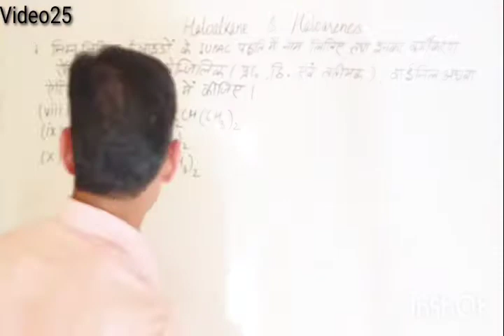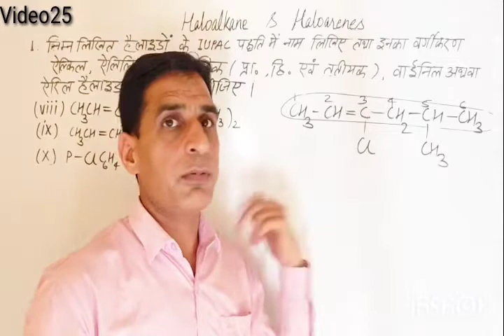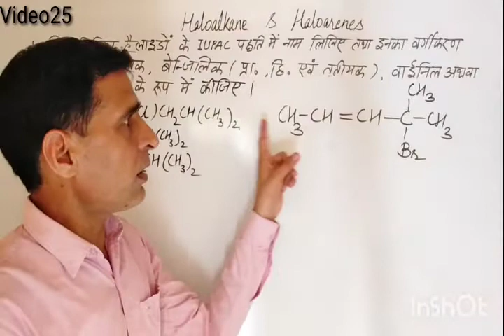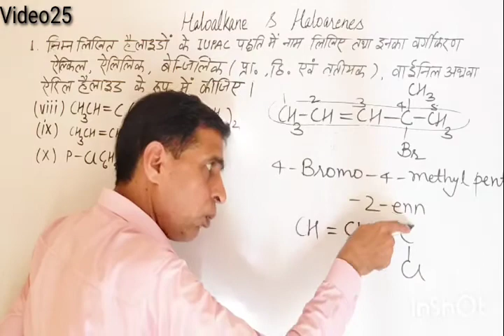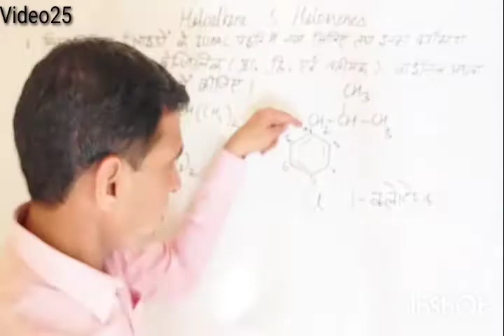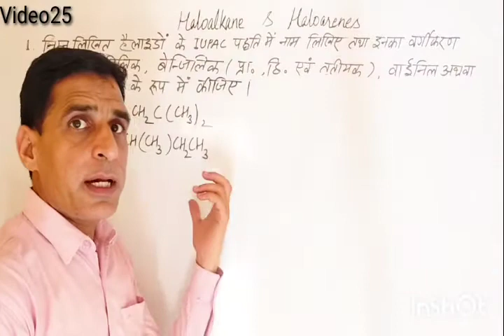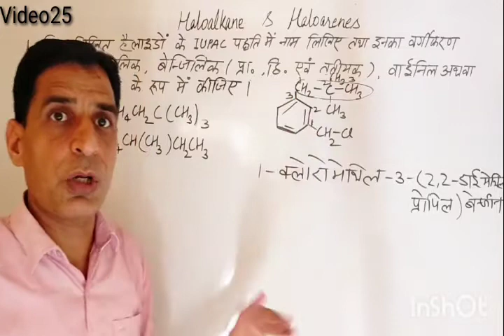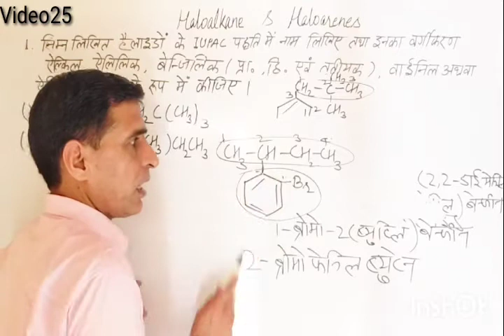Class12, Haloalkanes & Haloarenes, Unit10, Video25